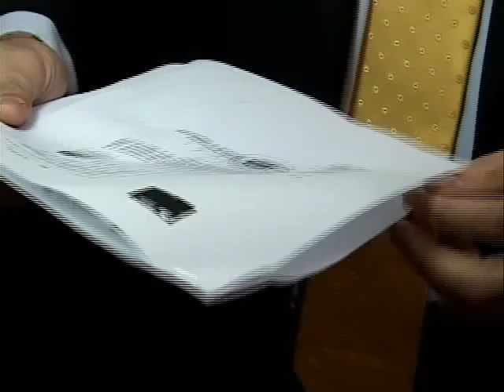Critican efectividad subsidios habitacionales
El Diputado Fidel Espinoza, acusó de giro doloso de subsidios habitacionales a las autoridades del Ministerio de Vivienda, luego de constatar que los beneficiarios no son capaces de acceder al beneficio. Seremi de Vivienda de Los Lagos desestimó críticas.